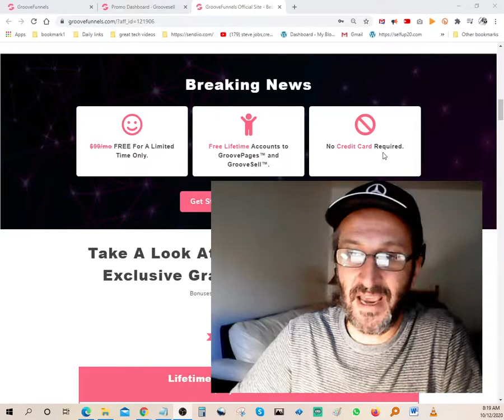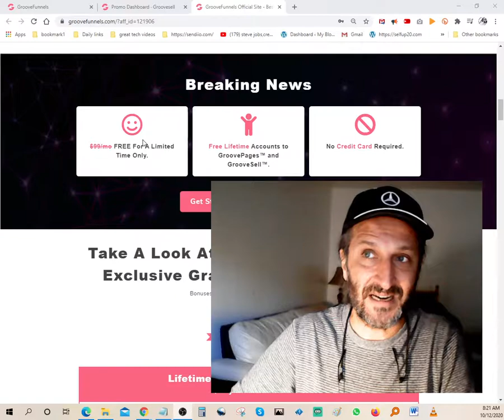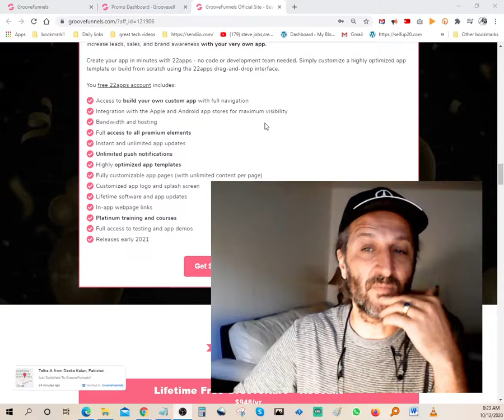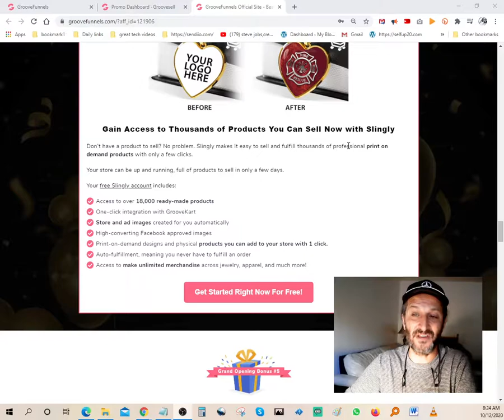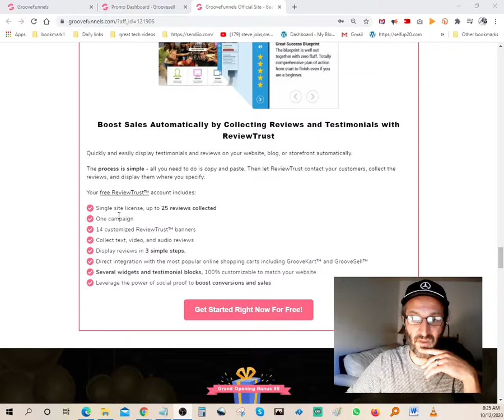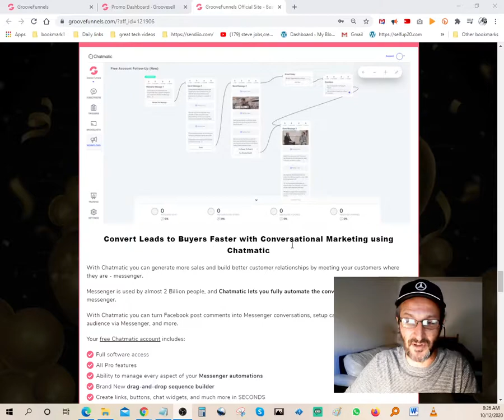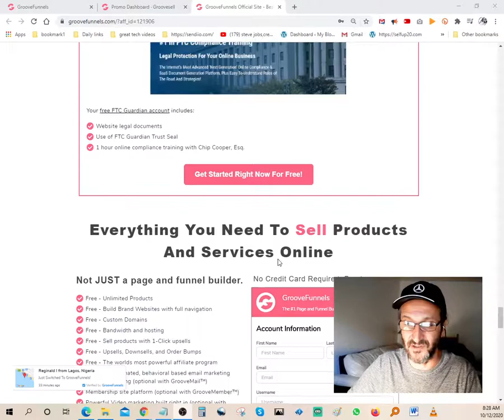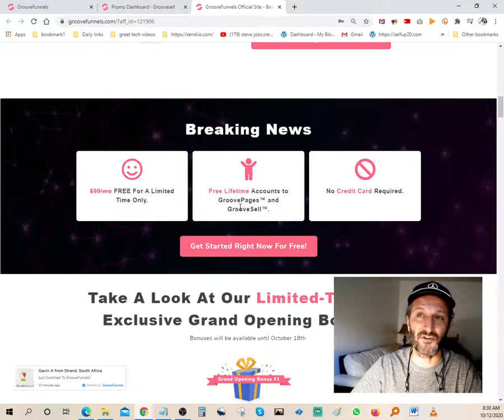🔴Free Lifetime Accounts to ⭐GroovePages⭐ and GrooveSell⭐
🔴💰12,590+ PLR Products Which You Can Resell And Keep 100% Of The Profits!

groovefunnels pricing
groovefunnels review
groovefunnels sign up
groovefunnels video
groovefunnels founder
groovefunnels jv
groovefunnels website
groovefunnels domain
groovefunnels free
groovefunnels vs kajabi
groovefunnels aweber
groovefunnels lifetime offer
groovefunnels tutorial
groovefunnels cloudflare
groovefunnels vs leadpages
groove funnels brasil
groovefunnels honest review
groovefunnels bonuses
is groovefunnels legit
groovefunnels form
groovefunnels vs clickfunnels
groovefunnels refund policy
groovefunnels alternative
groovefunnels images
groove funnels como funciona
groovefunnels pyramid scheme
groovefunnels wordpress
groovefunnels help
groove funnels que es
groovefunnels integrations
groovefunnels wiki
groovefunnels vs kartra
groovefunnels malaysia
groovefunnels mlm
groovefunnels hosting
groove funnels opiniones
groovefunnels email
groovefunnels stock
groovefunnels upgrade
groovefunnels free account
groovefunnels reddit
groovefunnels mailchimp
groovefunnels lifetime
groovefunnels free plan
groovefunnels logo
groovefunnels pros and cons
groovefunnels training
groovefunnels youtube
groovefunnels quora
groovefunnels wikipedia
is groovefunnels a pyramid scheme
groovefunnels membership
groovefunnels features
groovefunnels templates
groovefunnels cost
groovefunnels launch
groovefunnels crm
is groovefunnels really free
groovefunnels support
groovefunnels demo
groovefunnels zapier
groovefunnels faq
groovefunnels app
groovefunnels review reddit
groovefunnels custom domain
is groovefunnels worth it
groovefunnels español
groovefunnels login
how to use groovefunnels
groovefunnels refund
groovefunnels offer
groovefunnels platinum
groovefunnels academy
groovefunnels vs wordpress
groovefunnels timeline
groovefunnels facebook
groovefunnels roadmap
groovefunnels blog
groovefunnels shopify
groovefunnels worth it
groovefunnels ltd
groovefunnels vs builderall